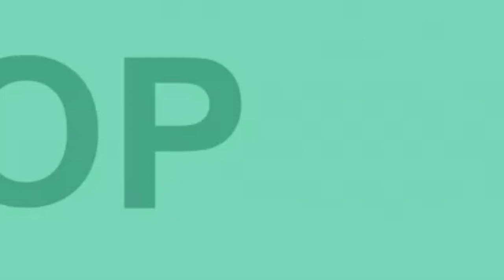A Message To Qanon From ANONYMOUS [hd 720p]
A Message To Qanon From ANONYMOUS: Qanon is nothing but a dog and pony show, theater for the masses and -- Anonymous has something to say about it.